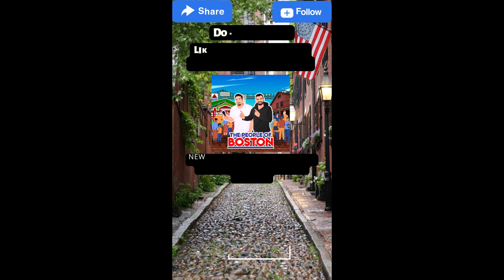The POB #28: Fantasy Football & What Do Girls Do Once A Year?!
We were in Fenway ahead of the Red Hot Chili Pepper concert asking people about their Fantasy Football Leagues and quizzing them on FF terminology. We also asked people to share a breakup story and asked the age-old question... "Do Girls Poop?"